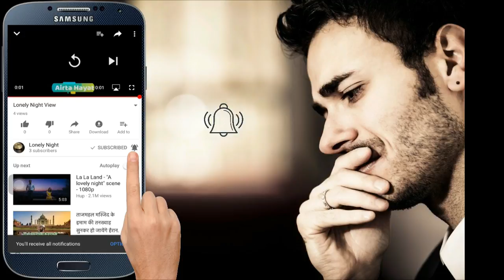Sad Poetry || Kya tumhe yaad hai || Episode 4 || lonely Night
We bring another sad poetry video written by Mohd Nawaz.